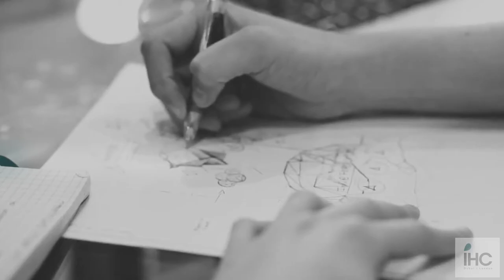Film Reel 2017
iHC creates powerful video for all uses and budgets.

From 30 second social media clip packages, to interviews, live events, animation, even TV adverts quality – we will plan and deliver the perfect solution for your brand.

Founded in 2011, iHC has delivered impactful video projects for individuals and start-ups through to blue chip multinationals ranging from $1,500 to $100,000.

You can be confident we will ensure you make the right choice to deliver inspiring visual messages to your target audience.